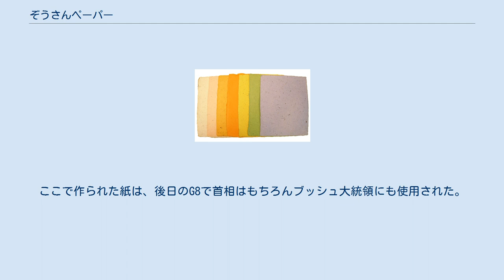ぞうさんペーパー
ぞうさんペーパー ぞうさんペーパーは、株式会社ミチコーポレーションがスリランカで製造するリサイクルペーパーである。
 ぞうさんペーパーは、スリランカで開発、製造されたリサイクルペーパー。
原料は現地に生息するセイロンゾウの糞。
糞の中に大量に含まれる植物繊維を利用して独自の方法で製紙、画用紙やノートなどに加工して製品化に至る。
当初は、現地のゴミ資源有効利用を目的とした事業の中での小規模な生産であったが、現在は、一日にA4サイズの紙を72,000枚製造することが可能と主張している。
 当初、ゾウさんペーパーの輸出はワシントン条約の関係で出来なかった。
現在は特例として認められているが、その背景には、日本国政府とスリランカ政府の働きかけがあったからに他ならない。
その過程で、スリランカの総理大臣がワシントンに行った折、国のギフトとしてぞうさんペーパーのレターセットをブッシュ大統領とパウエル国務長官にプレゼント。
この件がきっかけとなり他国への販売ルート拡大につながった。
 福田康夫は、日本スリランカ協会の会長を務めるなど、スリランカとゆかりの深い人物である。
そんな関係もあり、ぞうさんペーパーとの絡みも少なくない。
2007年に多摩動物公園のイベントでは、福田や三笠宮夫妻が主席されたが、そこでぞうさんペーパーの紙すきが実演された。
ここで作られた紙は、後日のG8で首相はもちろんブッシュ大統領にも使用された。